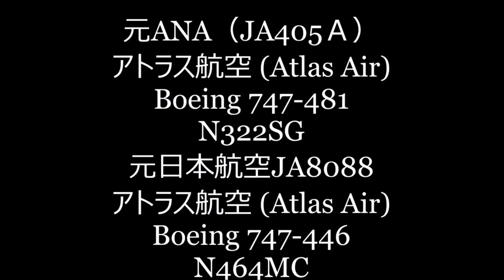✈✈里帰りフライト”マドラス”ゴールドアトラス”元日本航空JA8088 元ANAJA405Ａアトラス航空二機 (Atlas Air)Boeing 747-481N322SG Boeing747-446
元全日空のジャンボのゴールドアトラスと元JALのジャンボのアトラス塗装@kusuyama100
元ANA（JA405Ａ）
アトラス航空 (Atlas Air)
Boeing 747-481
N322SG
元日本航空JA8088
Boeing 747-446
N464MC